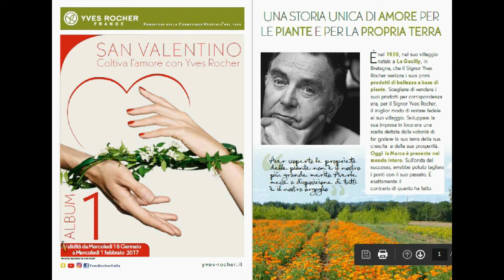Sfogliamo Insieme l' Album 1 YR ( 01-02-2017 )